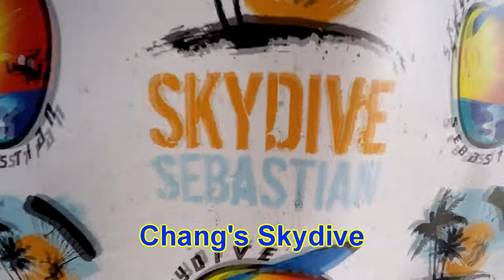Skydive Sebastian - Chang's Skydive